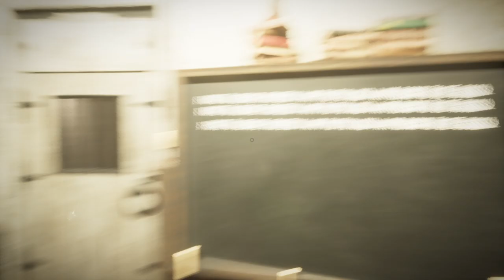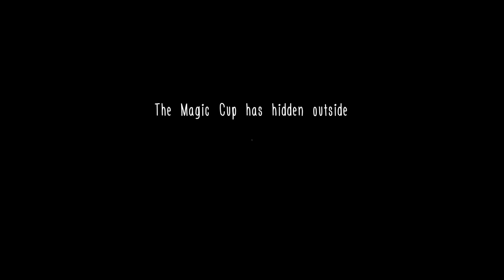Chapter: Mystery in the Church - Evil Nun: The Broken Mask with no commentary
Enter Evil Nun's nightmare. Trapped in a cursed school, escape from Sister Madeline. She's cunning, searching every corner, luring and talking to you depending on your actions. Solve puzzles, craft items, and uncover the mystery in this horror game with different escape routes.